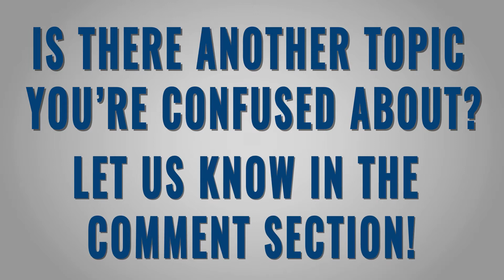016 Human Nature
Why can't we all just get along?
Is self-interest the same thing as selfishness?
Can we change human nature with political policies?